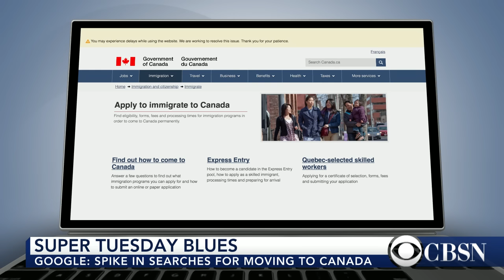"Move to Canada" Google searches spike after Super Tuesday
After Donald Trump took Super Tuesday by storm, Google searches about moving to Canada evidently spiked. CBSN's Vladimir Duthiers and Kristine Johnson have more.